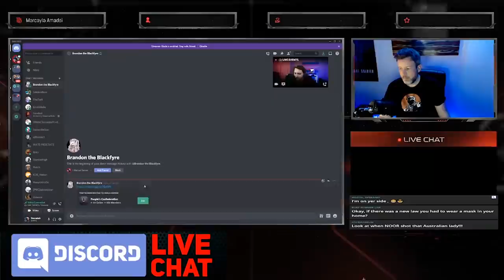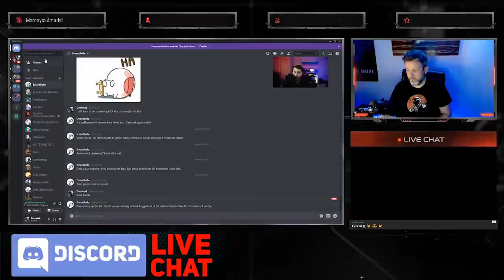DEBATE: Is Derek Chauvin Guilty In the Death of George Floyd?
➡️ Sources:

Minneapolis police rendered 44 people unconscious with neck restraints in five years

Tucker Carlson: Everything the media didn't tell you about the death of George Floyd - The trial of Derek Chauvin is not an open-and-shut-case